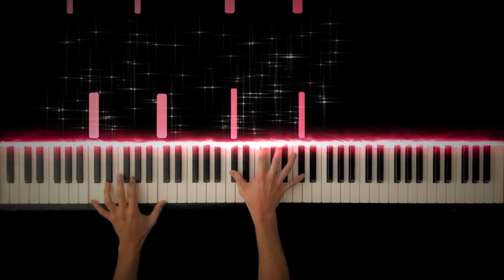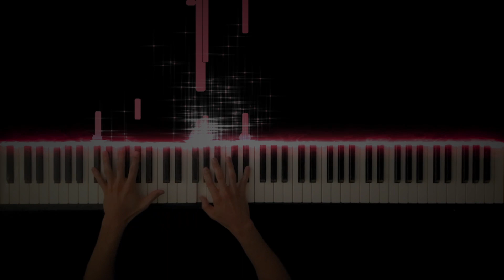バイオハザードBGMメドレー【0:47 音量注意！】 -Piano Cover-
【ISO PIANOファンクラブはじめました！】
月額550円で様々な特典が受けられるISO FAN CLUB "AOI"を開設しました！

■特典1「ISO PIANO TEXT Free」
“楽譜が読めなくても弾きたい曲が弾ける”ISO PIANO書き下ろしテキスト(無料版)をプレゼント♪
■特典3「LINE登録者限定公開動画」
LINE登録者限定で公開している動画が見られます♪
ISO PIANO TEXT Lite
Iso Piano 楽譜販売ストア
ISO PIANO 公式ウェブサイト
Resident Evil Medley
バイオハザードメドレー

Hope you enjoy my performance of Resident Evil Medley.

Hello, I'm Iso, I make piano covers of pop songs with a reactive visualizer.